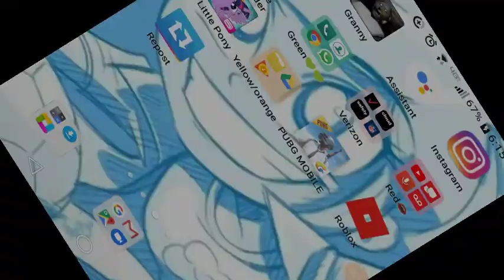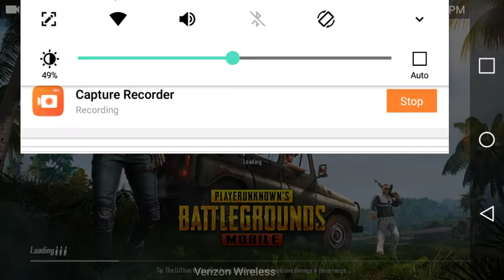NO KIDS WATCH /PUBG MOBILE